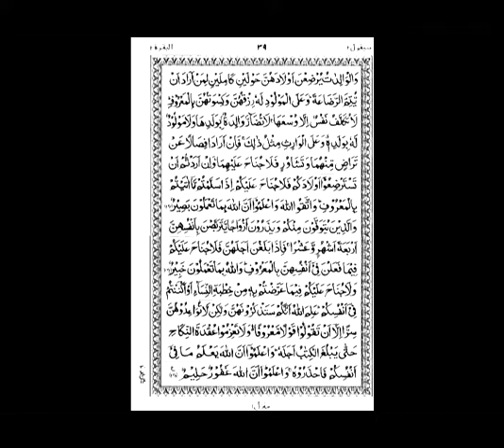quran majeed tarjuma pashto and urdu para no 2 surat no 13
Quran majeed tafseel and tarjuma